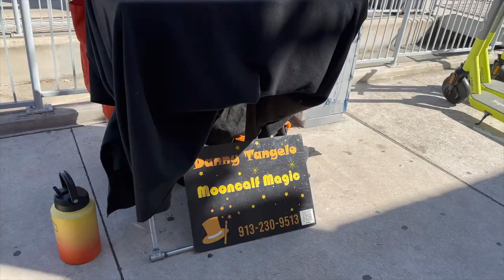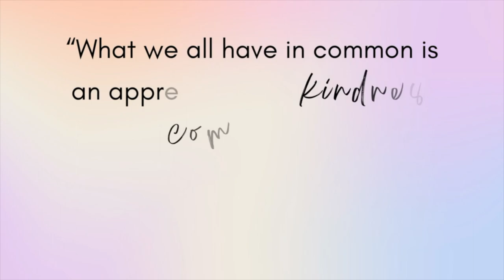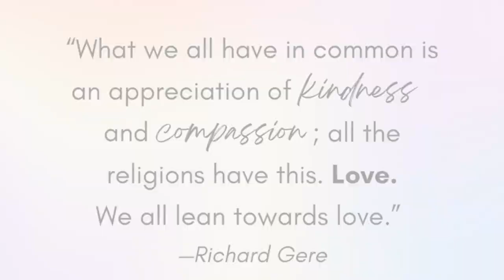STRANGERS Answer | What Are You Most Grateful for?!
Hope this video puts a smile on your face and reminds YOU of what you ARE GRATEFUL FOR today.

I dreamt of starting a kindness YouTube Channel for years before making my dream a reality.  This is my 2nd YouTube Video interviewing visitors in Austin, Texas.  Hope you enjoy and decide to follow along my journey of spreading kindness and positivity.

Please comment to let me know what you think of the video and of any other questions you'd like me to ask strangers :-). Thank you so much for being here, I truly appreciate your love + support!

- - KINDNESS QUOTE - -
“If we are asking for the world to be kind, we must first ask what are we doing to add more kindness to the world. If we are asking for the world to be more loving, we must first ask what are we doing to add more love to the world. We are the vessels for the things we seek.”
— Joél Leon